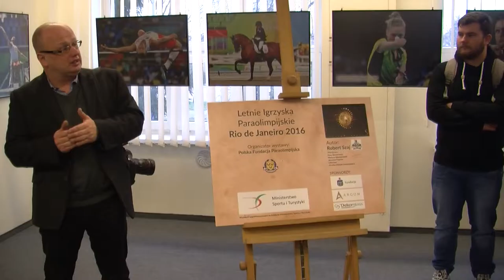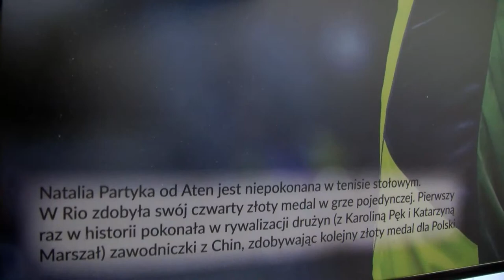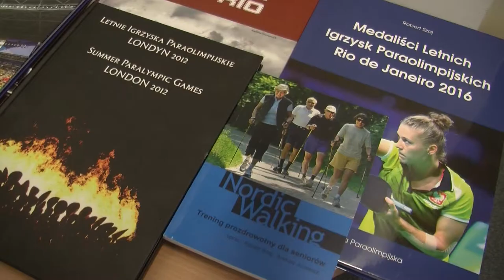Wystawa fotografii Roberta Szaja Letnie Igrzyska Paraolimpijskie Rio de Janeiro 2016